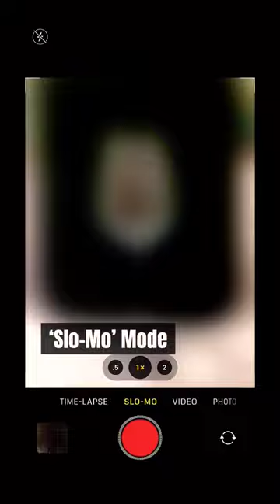Stop filming drink like this editing